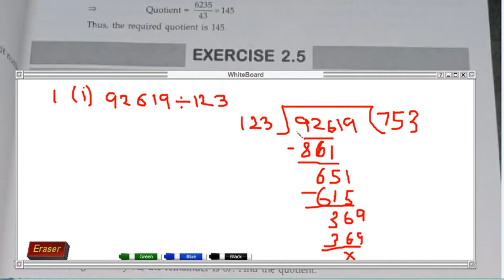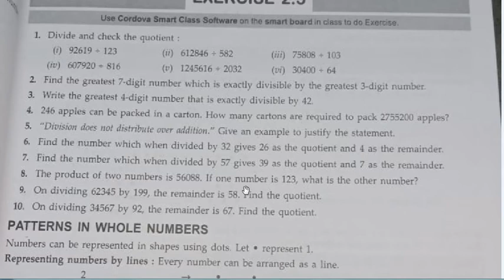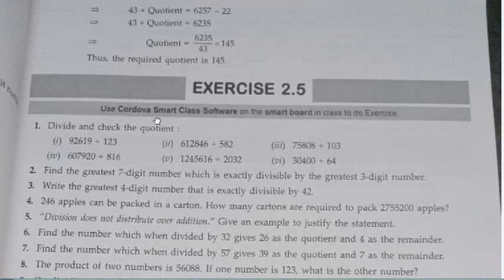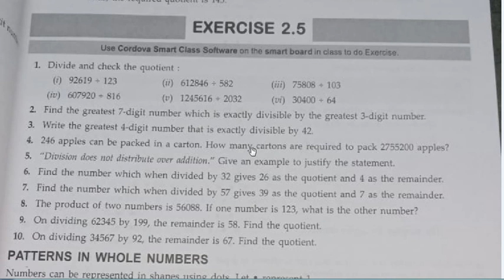Class 6 Holy Child Maths Ex-2.5